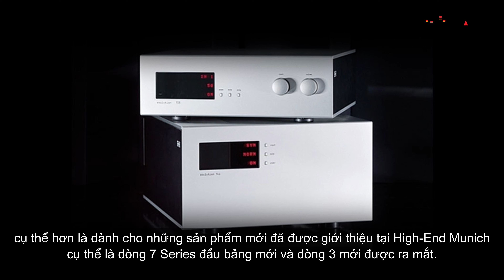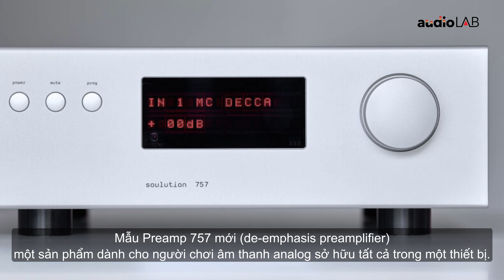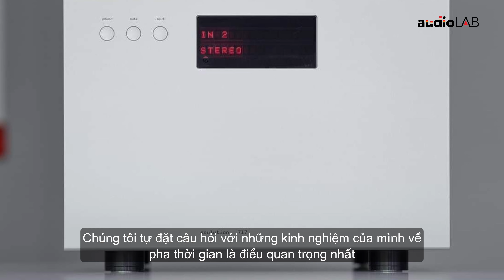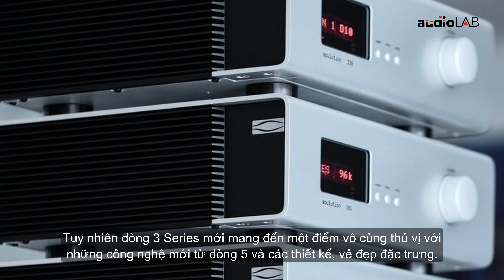Trò chuyện cùng Cyril Hammer - Founder của Soulution về triết lý thiết kế Ultra High-End Audio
Mr.Cyril Hammer - Người đồng sáng lập thương hiệu âm thanh Ultra High-End - Soulution Audio đã cùng Audio LAB trò chuyện về triết lý thiết kế và những sản phẩm mới của Soulution Audio, một nét đẹp và thiết kế vô cùng đặc biệt vô cùng đặc biệt của Thụy Sỹ,